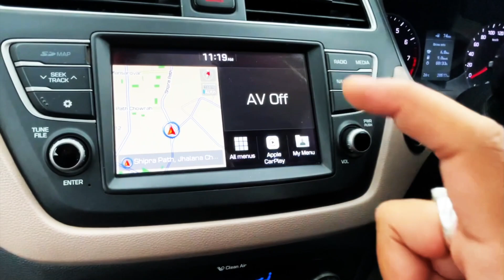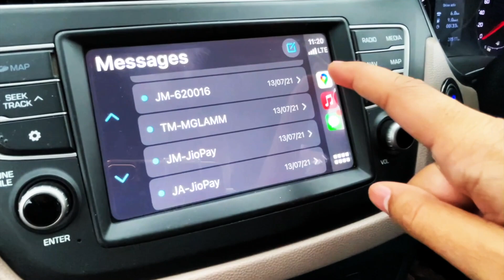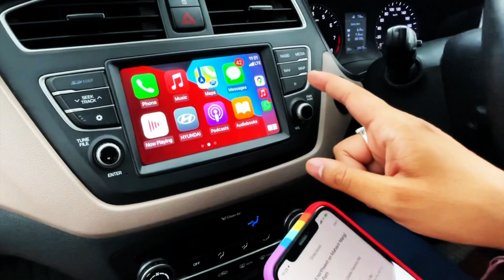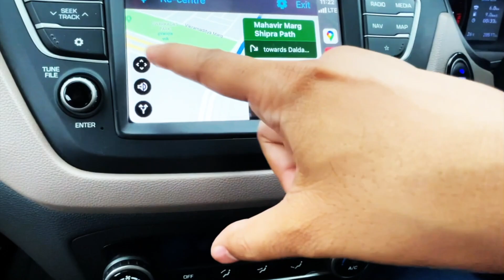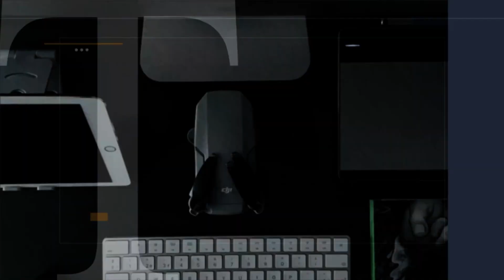How to connect Google Maps in i20/ Creta/ i10/ Venue/ Alcazar | Most useful feature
How to use Google Maps in i20/ Creta/ i10/ Venue/ Alcazar | Most useful feature | Apple Car Play | Android Auto googlemaps cars @TheTechnicalSoul

Perform By: Rahul Sharma
Camera By: Rakesh Arya